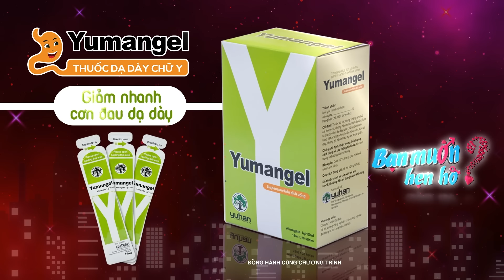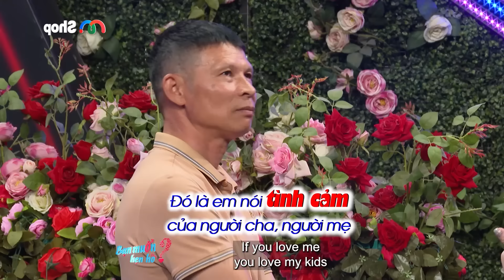Ông ngoại U55 body chuẩn gặp nhà gái thích bạn trai nhỏ tuổi,phân rạch ròi chuyện con cái|BMHH #970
Cặp 1: Minh Nhật (1988)- Thu Thuỷ (1988). Cả 2 cùng tuổi và từng gãy đổ trong mối quan hệ đã tìm đến nhau. Nhà trai độc lập, có kinh tế và bao dung, nhà gái mạnh mẽ, xinh đẹp và biết quán xuyến gia đình. Hai mảnh ghép, 2 cuộc đời đã bấm nút cho nhau cơ hội để cùng đi với nhau trên hành trình sắp tới.

Cặp 2: Cặp đôi Nguyễn Văn Vinh 1871 - Nguyễn Thị Hà 1981 gặp nhau tại Bạn muốn hẹn hò khi cả 2 đều đã lỡ một chuyến đò. Anh Vinh li hôn từ năm 2006 trong khi chị Hà mất chồng cách đây hơn 10 năm. Cặp đôi lớn tuổi này ngay khi bắt đầu đã có nhiều sự tranh luận và đặc biệt chuyện con em - con anh. Cái kết nào sẽ dành cho mối quan hệ này?

BMHH_970